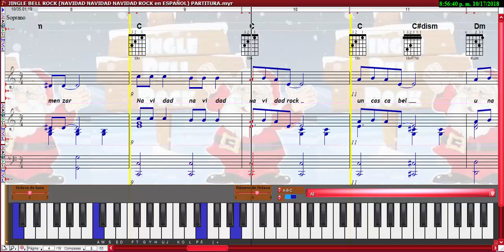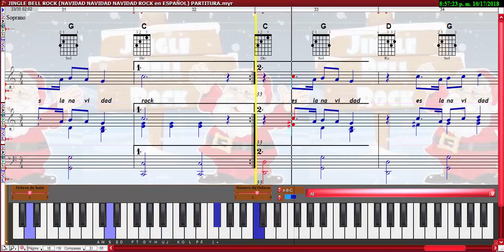JINGLE BELL ROCK (NAVIDAD NAVIDAD NAVIDAD ROCK en ESPAÑOL) PARTITURA